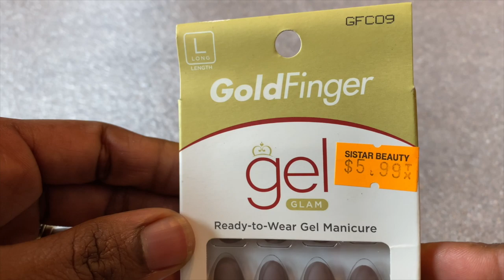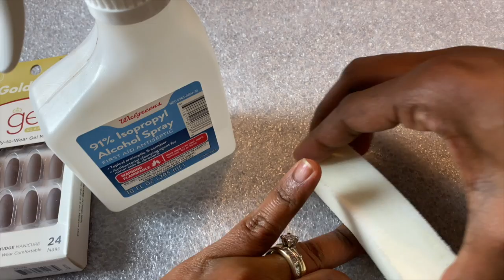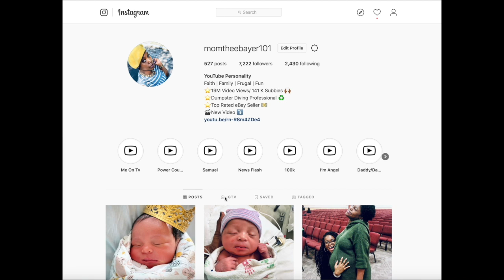Family Vlog: VERY EASY & CHEAP DIY Quarantine NAILS (Mani/Pedi)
* We Appreciate Your Mail. Thank You! :)

Angel Jones
3024 N. Ashland Ave.
Unit# 5771818
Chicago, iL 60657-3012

We want our videos accessible to everyone all over the globe.

Hey do you have a question for us? We may just have answered it our Q&A video

Angel Jones
3024 N. Ashland Ave.